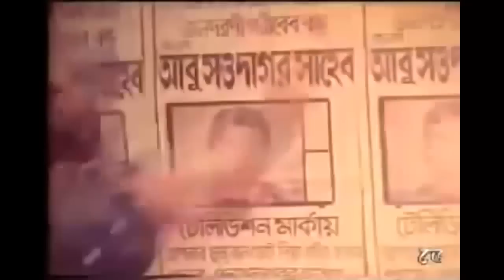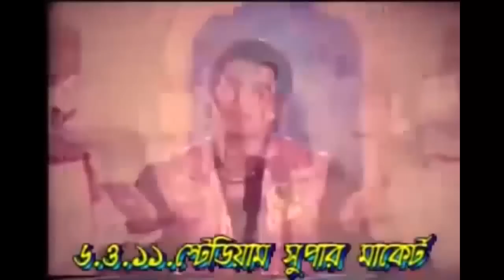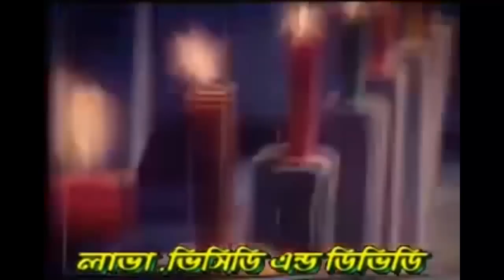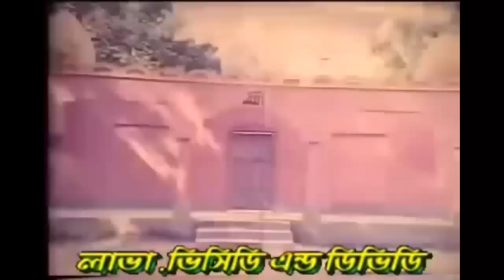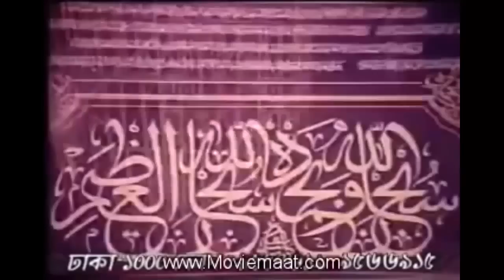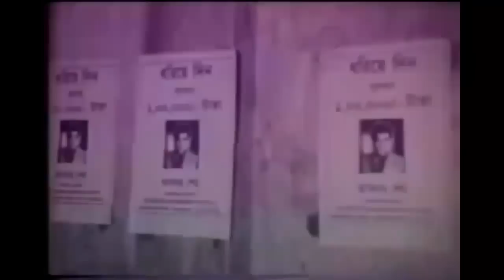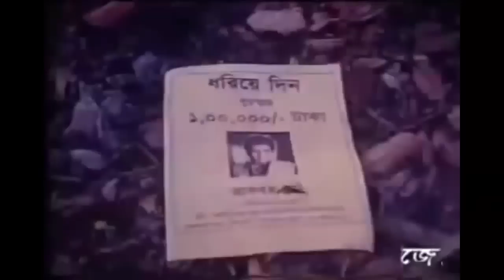বাঘা আকবর || Bagha Akbar || Bangla Full Movie || Ilias Kanchon || Notun || Dilder || Sadek Bachu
Video Title :বাঘা আকবর || Bagha Akbar || Bangla Full Movie || Ilias Kanchon || Notun || Dilder || Sadek Bachu

Movie: বাঘা আকবর | Bagha Akbar
Cast: Ilias Kanchon, Notun, Dilder, Sadek Bachu, Ahmed Shorif
Producer: Ashok Ghosh
Label :@Raival Movies Official

@Raival Movies Official
* ANTI-PIRACY WARNING *
This content is Copyright to Music and Video [Raival Movies Official]. Legal action will be taken against those who violate the copyright of the following material presented!